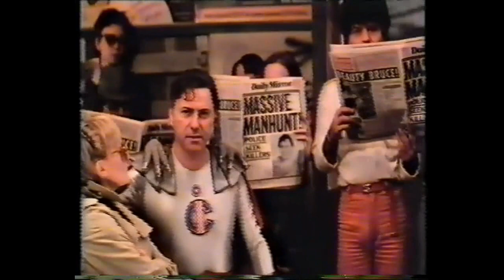Captain Invincible 1982 - Midnight Song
Clipped from the TV Version of Phillip Mora's "Captain Invincible". Made in Sydney, 1982. No red set car was ued in the making of this film - the set you see was actually constructed from scratch and based on a Sydney Standard red set car. Midnight's lodgings are also worthy of note - Ultimo Power Station, well before it became the Powerhouse Museum. Enjoy.